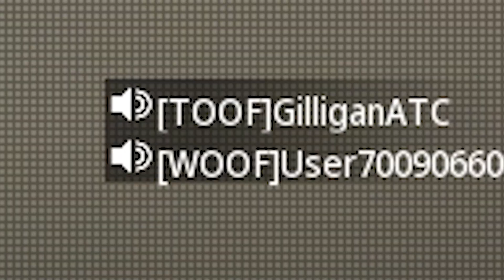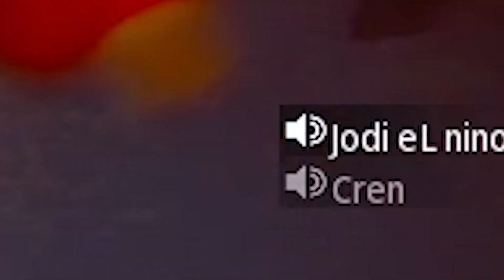#1 FASTEST SNIPER made them think I was CHEATING in Modern Warfare 3